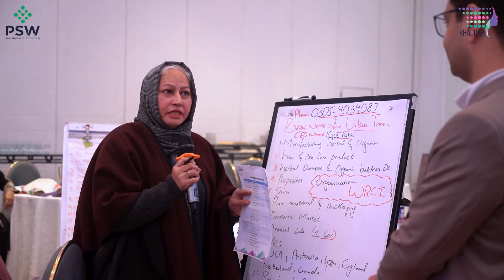Event Highlights of 'Khadijah' - The PSW Women Entrepreneurship Program held in Lahore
Khadijah Women Entrepreneur Program aims to promote cross-border trade and facilitate women in business, focusing on being time-saving and cost-effective.

The emphasis on being cost-effective minimizes financial barriers for women in business, including reduced fees for participation, access to subsidized resources, or eliminating unnecessary expenses related to cross-border trade. To ensure the success of women entrepreneurs, the Khadijah Women Entrepreneur Program offers training and capacity-building initiatives, workshops, mentorship programs, or educational resources tailored to the needs of women in cross-border trade.